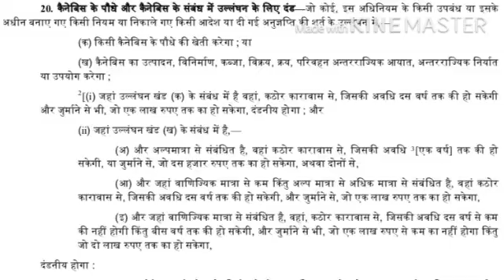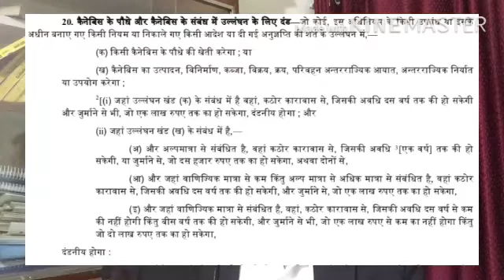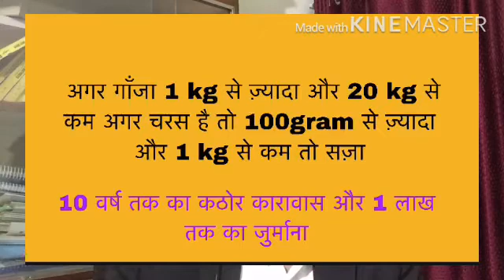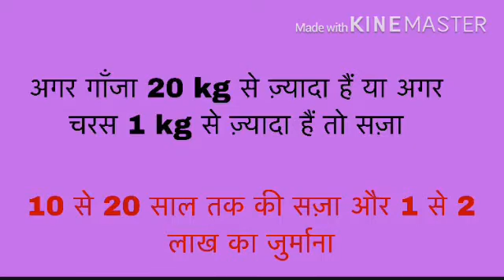NDPS ACT -धारा 8/20 को समझे ज़मानत ,सज़ा,जुर्माना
इस vidio के माध्यम से आप जानेंगे की अगर किसी व्यक्ति के उपर धारा 8/20 (A i) या  8/20 (B i/ii/iii)  दर्ज हुआ है तो सम्पूर्ण जानकारी
गांजा या चरस की कितनी मात्रा में कितनी सजा और जुर्माना होता है
डिफाल्ट जमानत क्या होती है आरोपी का ये अधिकार होता है आप को इसके सम्बन्ध में  सम्प्प्पर्ण जानकारी